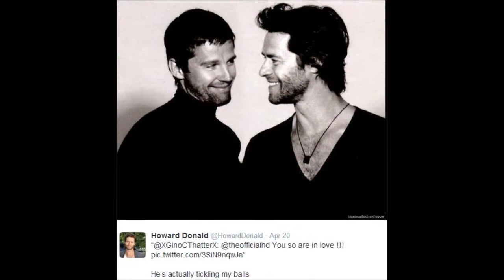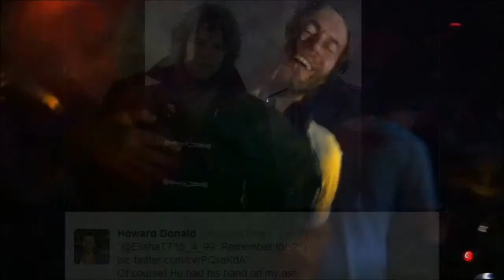Howard & Jason ~DONAGE~ Mancunian Way